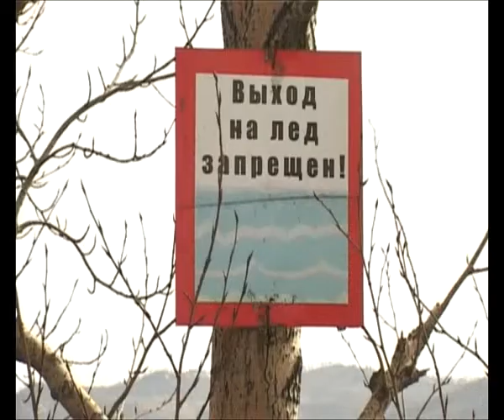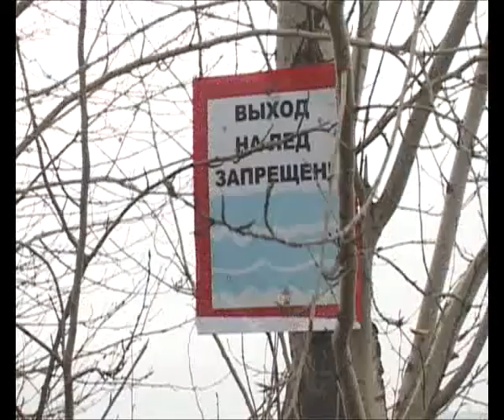ТЕМА НЕДЕЛИ ЛЁД